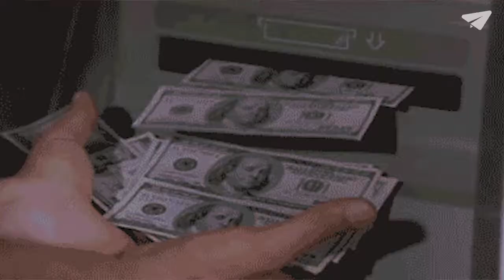Eritrea-Teenie lernt dank Velo Deutsch | Tamaste | Nau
Der Radsport ist für den Eritreer Haben Mhretab (16) mehr als eine Leidenschaft. Es ist seine Art, sich in der Schweiz zu integrieren.

Links zu Nau:
Tamaste ist eine Videoserie der Nau-Reporterin Tama Vakeesan. Sie portraitiert Menschen mit einer besonderen Geschichte und berichtet über persönliche Erlebnisse.